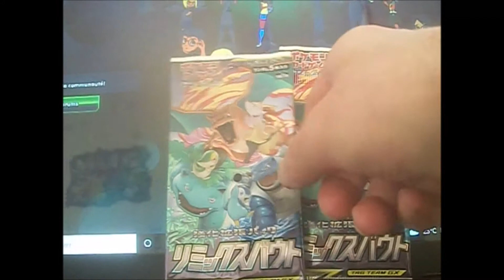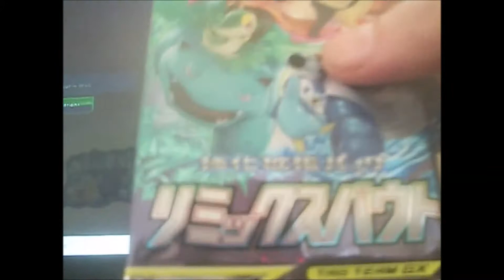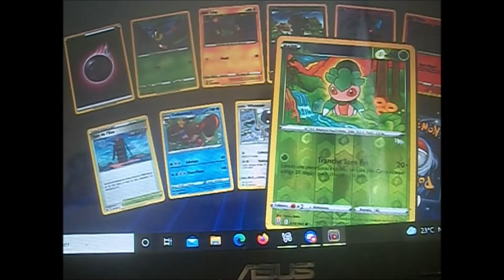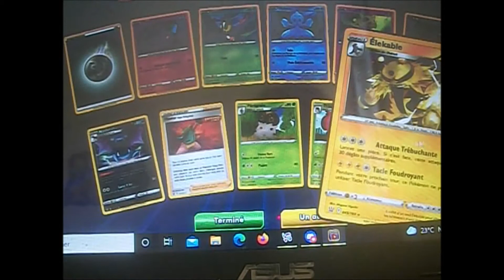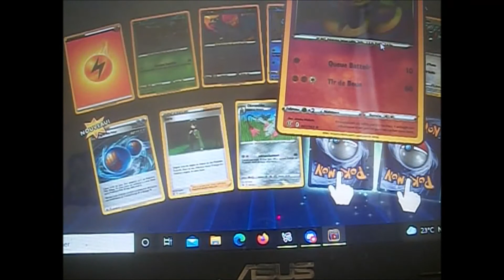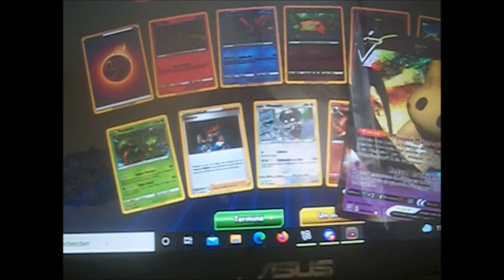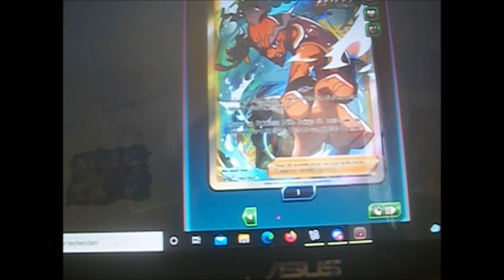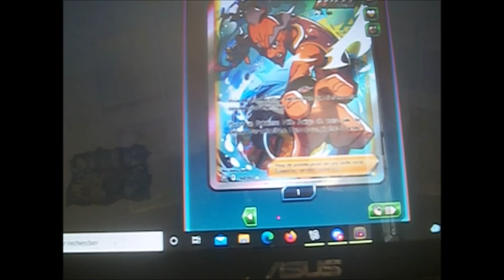OUVERTURE BOOSTER JCC ONLINE POKEMON !!! jeu jap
aujourd hui  ouverture  booster  jcc online  pokemon
mon adresse :
Mr gouraud yvonnick
31 rue Dubrana
appt 444
33320 Eysines

Artiste : __url_artiste